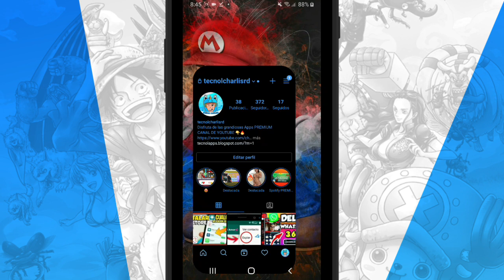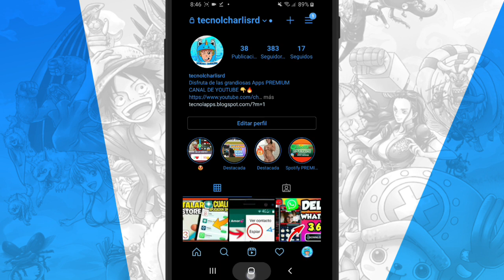WhatsApp Estilo IPHONE en Android 2022 | FOUAD IOS 8.71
WhatsApp Estilo IPHONE 2021 | EMOJIS estilo IPHONE

💰CONTACTOS/NEGOCIOS/PROMOCIONES/

Lα cσpiα dε εstε vidεσ,
sεяα dεnunciαdα.
Tσdσs lσs Dεяεcнσs Rεsεяvαdσs.